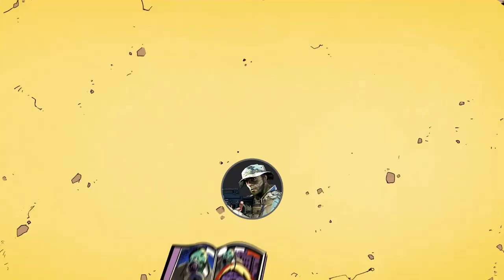Old-School at the park."Giving Lessons To Young Bucks"